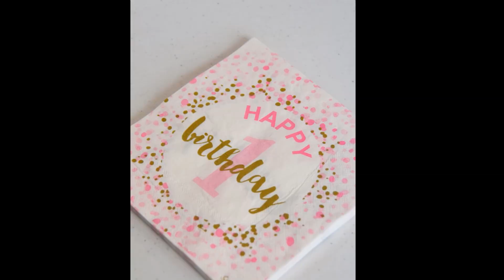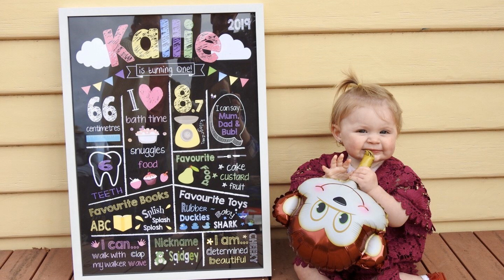Kallie's 1st Birthday Party Photo Slideshow